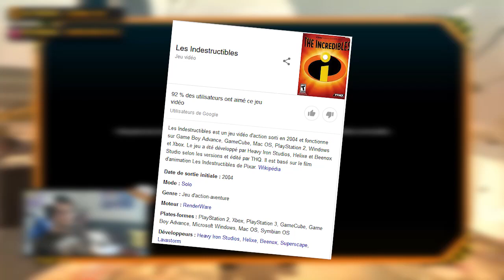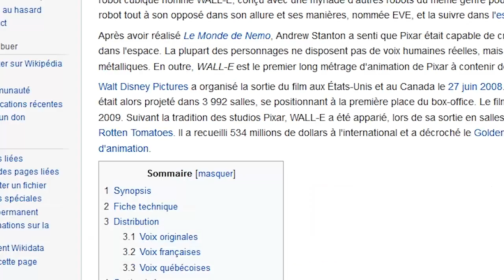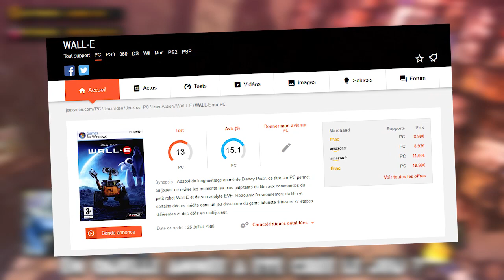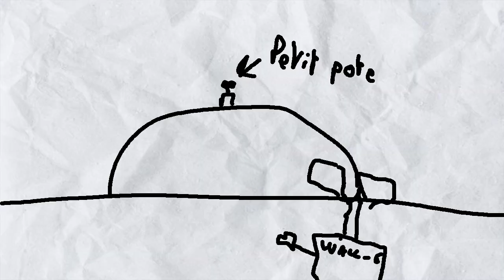Wall-E le jeu vid... OH BORDEL, IL DAB ! (Best-Of Live Wall.E 1/2)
"Il y a besoin d'une description sur cette vidéo ?"
EVE : Non.

(Premier montage qu'il fait après des années, donc si vous pouvez lui donner des conseils car ça sera gentil pour lui)

Musique d'outro : Hyper Potions - Friends (Sonic Mania Opening Animation Song)

Voilà.